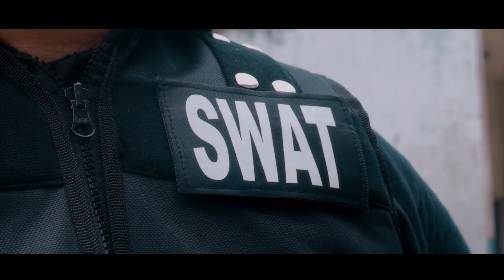ALIBI - EXTRATIME BAND - [OFFICIAL MUSIC VIDEO]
Akhirnya video clip kedua kami yang berjudul ALIBI sudah rilis, terima kasih untuk semua pihak yang telah mendukung
PERSONIL EXTRATIME :
Vocal : Ayu Nur Rahmawati
Gitar 1 : Kasno
Gitar 2 : Restu Wibowo
Bass : Faris Muhammad
Drum : Daroji
TIM PRODUKSI
Music Director : Kevin Ridge
Recording & Mixing : Ridge Studio
Video : DH Storyday
Selamat menikmati
Terima kasih telah mengapresiasi karya kami